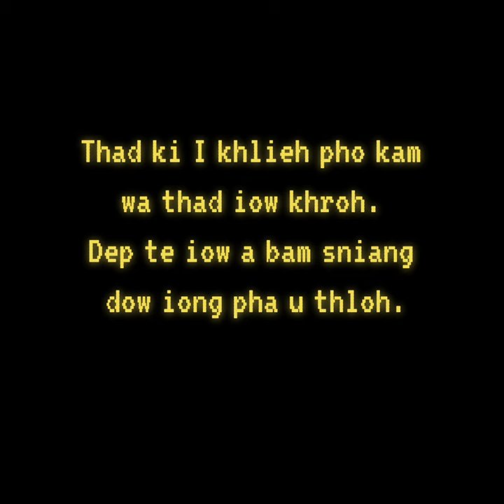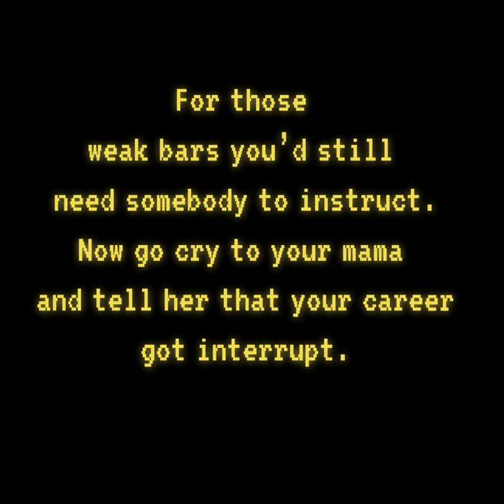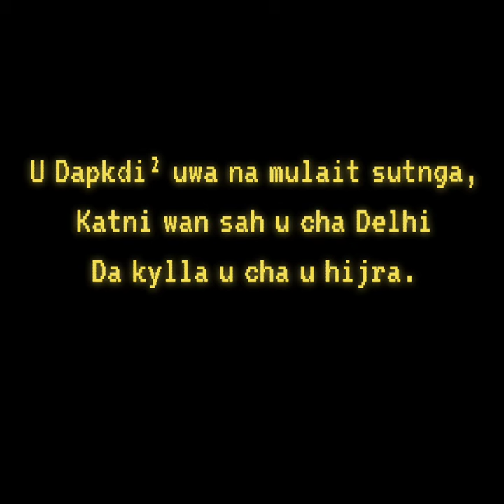Don Menzo - dapk*i pt.2 (dapmi diss track) Lyrics video.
Mixed & Mastered by: EL REY MARZIO.